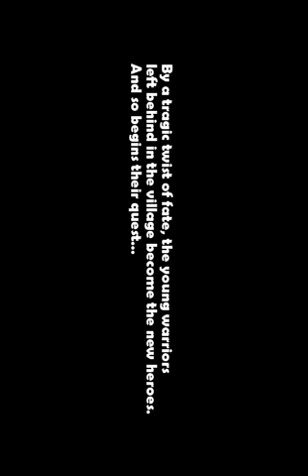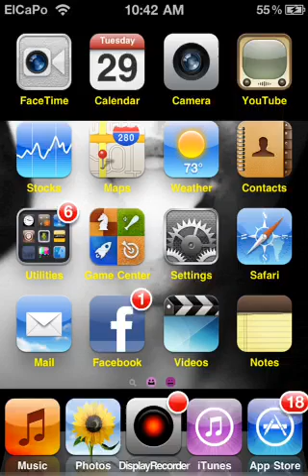Hero vs. Monsters app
This is a very cool app for all kind of age and the best of all is free at the app store